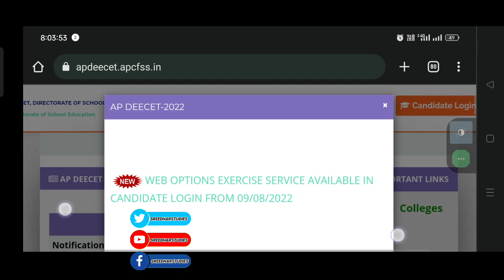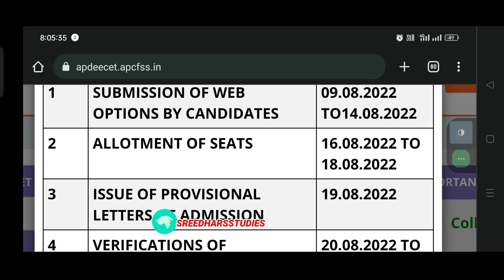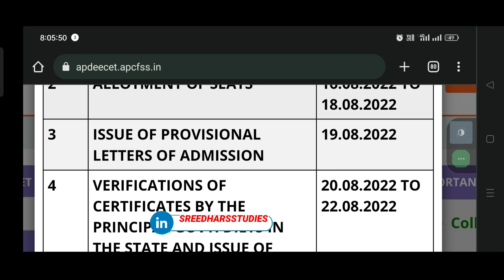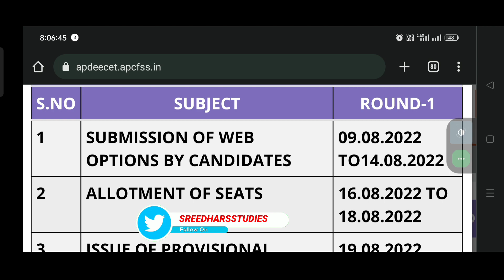||AP DEECET 2022 WEB OPTIONS RELEASED||AP DEECET COUNSELL PROCESS2022||AP DEECET 2022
కొత్తగా వదిలిన కాలేజ్ లిస్ట్ ఇదే
వెబ్ ఆప్షన్స్ లు ఇలా పెట్టుకోండి

Counselling yeppudu ఉంటుందో?